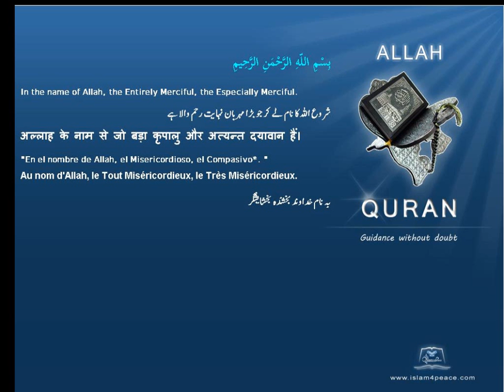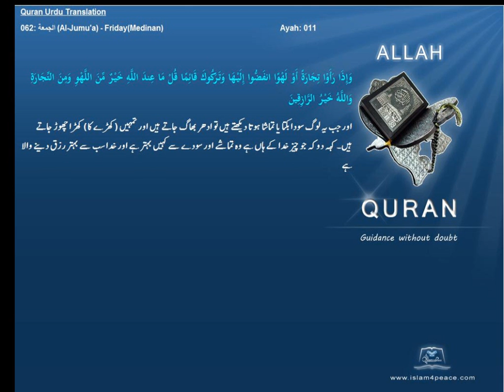Qruan Urdu Arabic Translation 062 الجمعة Al Jumu'a FridayMedinanIslam4peace com